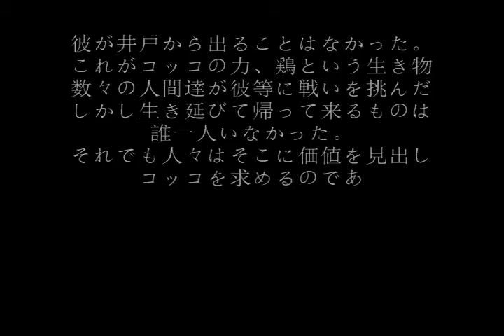ゼルダの伝説時のオカリナ64版 井戸の中のコッコ軍団から逃げろ!! part3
ゲームプレイ動画第17弾
ゼルダの伝説時のオカリナで井戸の中からワープを使わずにハシゴを登るだけでコッコ軍団から逃がれることはできるかを試してみました。
今回で力尽きてしまうのかそれとも成功するのかは見てみないと分からないですね。多分無理のような気がするのですが...
それにしてもニワトリを怒らせただけでここまで追い込まれてしまうのは悲しい気分になります。
自由に見て感じて想像してください。

🔷可愛いニワトリ動画集

★Swingのゲームプレイの歴史のすべてがここに!!★